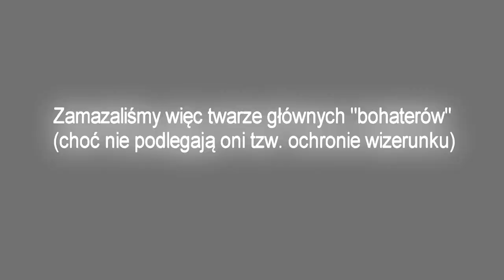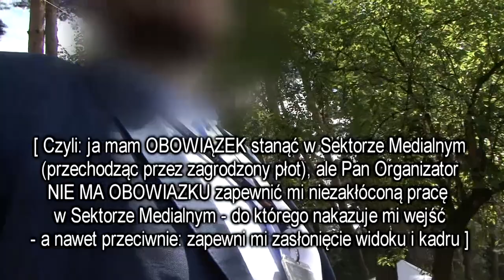Morawiecki w Tychach - OCENZUROWANY (przez PiS czy YT?) film wraca do gry: USUNĄ ZNOWU???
Cóż takiego bulwersującego było na filmie ocenzurowanym i usuniętym z portalu YT?  I kto miał interes w tym aby go usunąć? Skoro nie było tam niczego niezgodnego z Regulaminem i tzw. wytycznymi społeczności YT.
- Zwykła relacja z sytuacji która się faktycznie wydarzyła, bez wulgaryzmów, wzywania do przemocy czy innych zabronionych na YT zachowań: Organizator iventu (ochroniarz?) podający się za "Odpowiedzialnego za Organizację Medialną" imprezy nakazał mi wejście (przeskoczenie?) przez płotek do sektora dla mediów, informując jednocześnie ze nie ma tam już dla mnie miejsca gdyż ostatnie wolne stanowisko jest zarezerwowane dla jakiegoś innego operatora kamery. Jak zrozumiałem: nie będę miał możliwości filmowania, ale mam obowiązek wejść do owego ogródka medialnego. - Absurd z którym trudno podjąć jakąkolwiek dyskusję! Nie to abym wkurzył się na tak groteskową propozycję - ale podjąłem rękawicę bezczelnie rzuconą mi w twarz...
...I to zbulwersowało YouTube? ...A może kogo innego?
      Jednak nie to jest najgorsze!  - Dnia 7 lipca uchwalono ustawę przywracającą komunistyczne prawo cenzury na fotografów prasowych. - Ale o tym więcej na filmie...
Mam swoje lata i z doświadczenia wiem co oznacza CENZURA. Partia komunistyczna musiała ją stosować aby ograniczać nasze swobody obywatelskie, wolność wypowiedzi i mieć naród pod kontrolą, oraz zero konkurencji. I zapewniał to monopol medialny na informację.
- Czy te czasy wracają na naszych oczach?